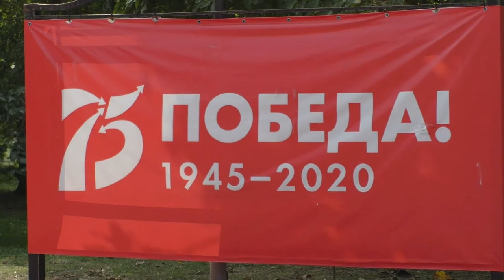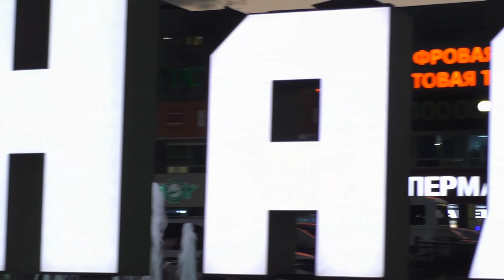27.09.2020 год г Нальчик КБР АлександрГордиенко. 🎬🎥📸📲📷📺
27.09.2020